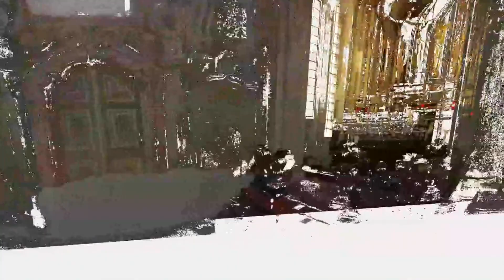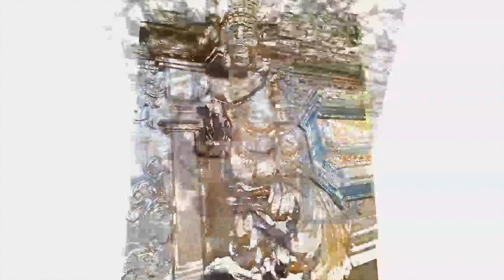Ich nehme meinen Platz ein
Ich nehme meinen Platz ein... Lied von  Alexander Bayer. Musiziert von Maria Sailer, Rita Strösser, Bernhard Lämmle, Katja Imsel, Ulrich Weber und Alexander Bayer. Rechte beim Autor. Arrangement erhältlich bei Alexander Bayer.